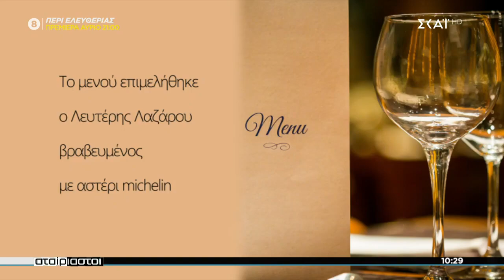Αταίριαστοι | Το μενού στο Προεδρικό Μέγαρο | 24/03/2021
Αταίριαστοι
«Αταίριαστοι» είναι ο Γιάννης Ντσούνος και ο Χρήστος Κούτρας.